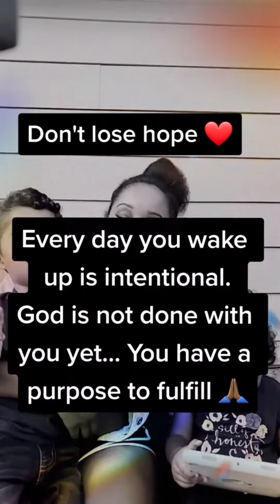Volume 5 : Corporate_mom Tik Tok Compilation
Most popular Tiktok videos.